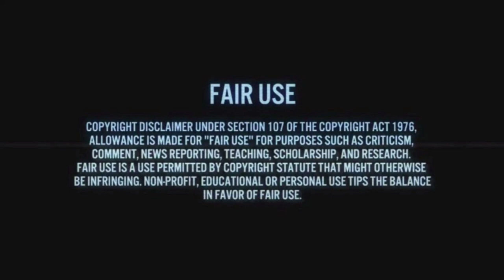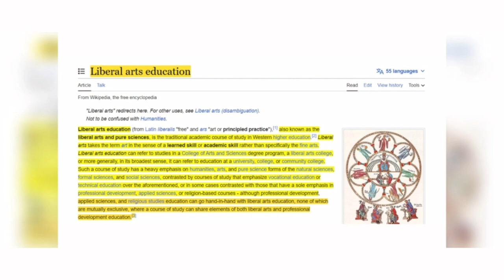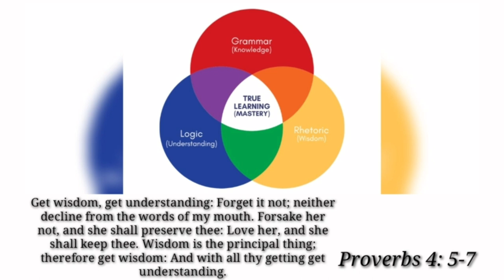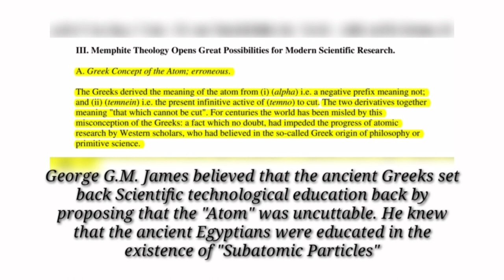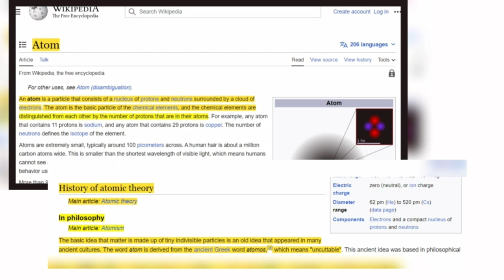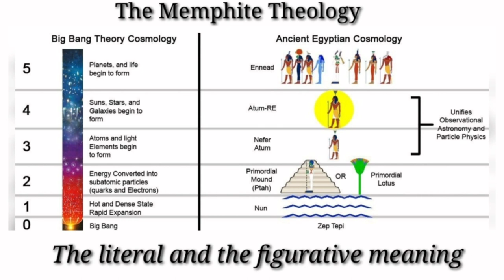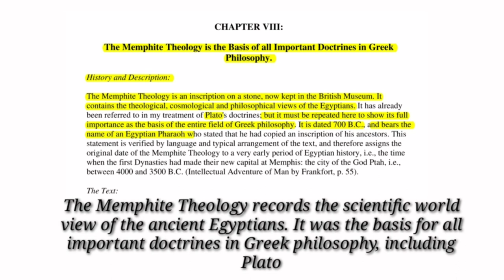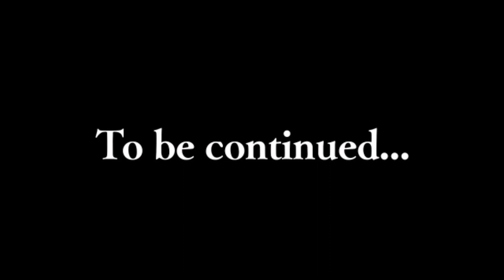The Great Secret Wisdom of The Egyptians Finally Revealed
The real history behind the ancient Egyptians educational system.